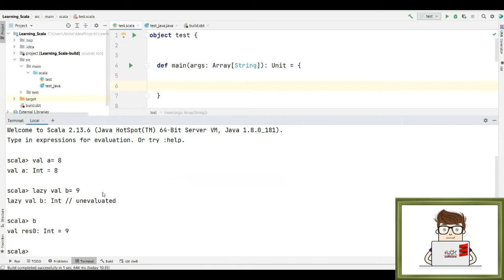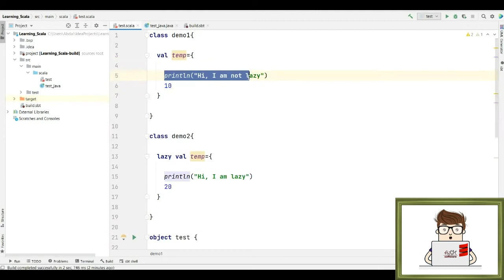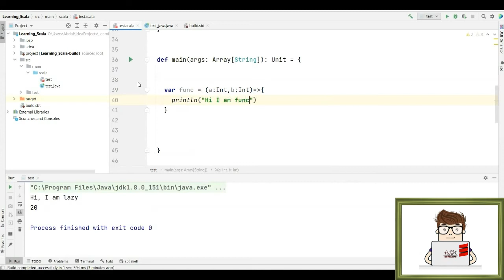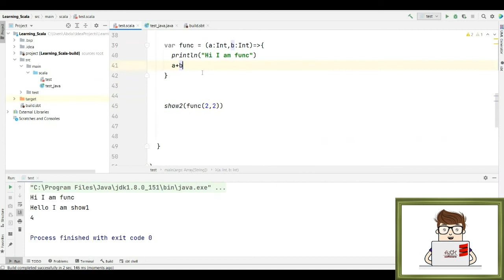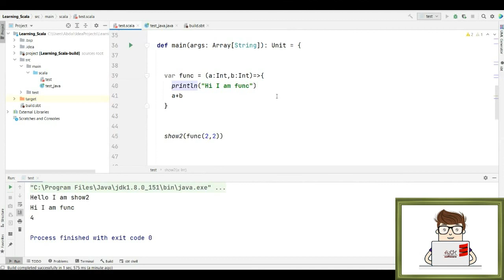Learning Scala - Fundamental Course - lesson 14 - Lazy Evaluation || تعلم لغة السكالا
Scala Programming Language Tutorial - Fundamental Course
lesson 14 - Lazy Evaluation

An object is a class that has exactly one instance. It is created lazily when it is referenced, like a lazy val.

Scala Singleton and Companion Objects.

Scala classes cannot have static variables or methods. Instead, a Scala class can have what is called a singleton object, or sometime a companion object. This example defines a singleton object called Main

Scala is a strong statically typed general-purpose programming language which supports both object-oriented programming and functional programming. Designed to be concise, many of Scala's design decisions are aimed to address criticisms of Java.

Scala source code can be compiled to Java bytecode and run on a Java virtual machine (JVM). Scala provides language interoperability with Java so that libraries written in either language may be referenced directly in Scala or Java code. Like Java, Scala is object-oriented, and uses a syntax termed curly-brace which is similar to the language C. Since Scala 3.

IntelliJ IDEA is an integrated development environment (IDE) written in Java for developing computer software. It is developed by JetBrains (formerly known as IntelliJ), and is available as an Apache 2 Licensed community edition, and in a proprietary commercial edition. Both can be used for commercial development.

Unlike Java, Scala has many features of functional programming languages like Scheme, Standard ML, and Haskell, including currying, immutability, lazy evaluation, and pattern matching. It also has an advanced type system supporting algebraic data types, covariance and contravariance, higher-order types (but not higher-rank types), and anonymous types. Other features of Scala not present in Java include operator overloading, optional parameters, named parameters, and raw strings. Conversely, a feature of Java not in Scala is checked exceptions, which has proved controversial.

The name Scala is a portmanteau of scalable and language, signifying that it is designed to grow with the demands of its users.

دروس تعليمية في لغة برمجة سكالا - دورة أساسية
الدرس الرابع عشر - الحساب عند الاستدعاء - الارجاء

سكالا هي لغة برمجة قوية للأغراض العامة مكتوبة بشكل ثابت تدعم كل من البرمجة الموجهة للكائنات والبرمجة الوظيفية. تهدف العديد من قرارات تصميم سكالا ، المصممة لتكون موجزة ، إلى معالجة انتقادات جافا.

إنتلي جي محررهي بيئة تطوير متكاملة (محرر) مكتوبة بلغة جافا لتطوير برامج الكمبيوتر. تم تطويره بواسطة جيت بينز (المعروف سابقًا باسم إنتلي ، وهو متاح كإصدار مجتمع مرخص من اباتشي 2 ، وفي إصدار تجاري خاص. كلاهما يمكن استخدامه للتطوير التجاري.

بخلاف جافا ، تتمتع سكالا بالعديد من ميزات لغات البرمجة الوظيفية مثل و هاسكال ، بما في ذلك الكاري والثبات والتقييم البطيء ومطابقة الأنماط. كما أن لديها نظام نوع متقدم يدعم أنواع البيانات الجبرية ، والتباين المشترك والتباين ، وأنواع الرتب الأعلى (ولكن ليس الأنواع ذات الرتب الأعلى) ، والأنواع المجهولة. تشمل الميزات الأخرى لـ سكالا غير الموجودة في جافا التحميل الزائد للمشغل والمعلمات الاختيارية والمعلمات المسماة والسلاسل الأولية. على العكس من ذلك ، يتم التحقق من ميزة جافا غير الموجودة في سكالا في الاستثناءات ، والتي ثبت أنها مثيرة للجدل.

اسم سكالا هو عبارة عن مجموعة من اللغات القابلة للتطوير ، مما يدل على أنه مصمم للنمو مع متطلبات مستخدميه.